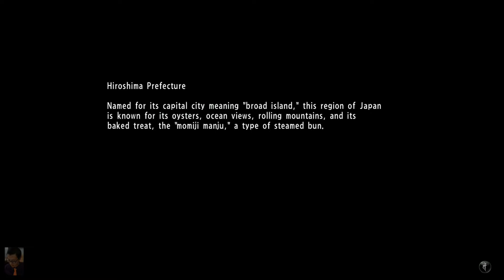[PS4] Yakuza 6 The Song of Life - Chapter11 Father and Son Part3